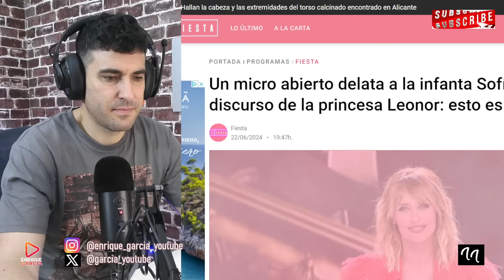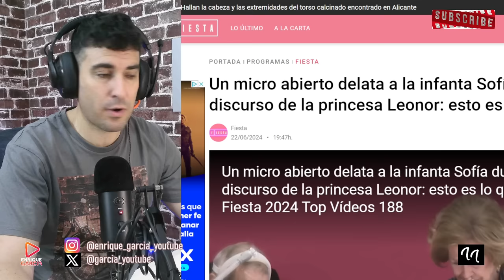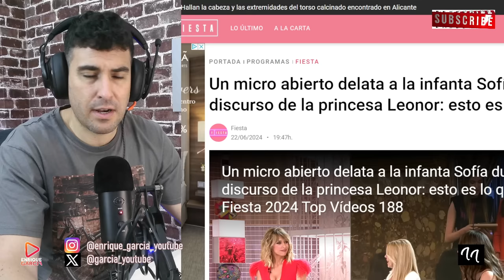PILLADA DE LA INFANTA SOFÍA, HABLANDOLE A LA PRINCESA LEONOR A MICRO ABIERTO, POR FELIPE Y LETIZIA